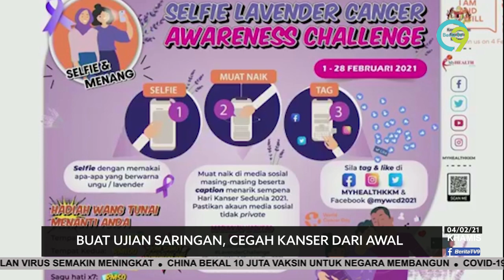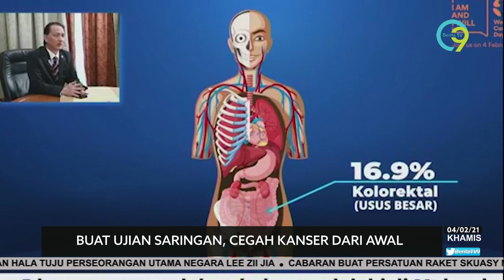Buat Ujian Saringan, Cegah Kanser Dari Awal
Kementerian Kesihatan (KKM) meminta orang ramai melakukan ujian saringan serta dinasihatkan supaya mengenali tanda dan gejala awal kanser bagi mengelakkan ia lewat dikesan selain peluang untuk sembuh yang lebih baik.